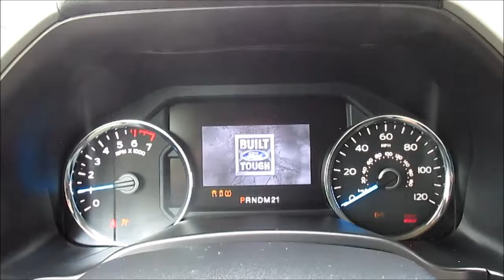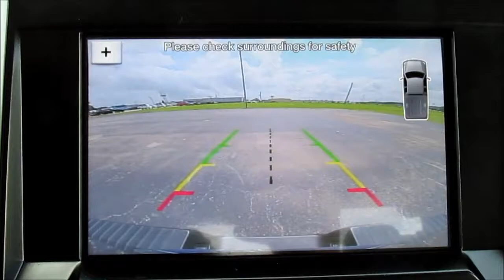P9323 2017 F-150 4x4 Lariat at Schmidt Ford of Salem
4x4, Super Crew Cab, Lariat trim level, Navigation, 5.0 liter V8 engine, Leveling Kit, All Terrain Tires. 2017 Ford F-150 finished in Caribou paint that looks awesome! Very comfortable Leather interior and the front seats are Heated and Cooled. Hit the Remote Start Button for those times you would like to warm up or cool down the interior before you get in. Put this F-150 to work right away since it has a Bedliner, Tow Package, Trailer Backup Assist and an Electronic Locking Rear Axle. Touch Screen system with NAVIGATION, Climate Control, Phone Capability, Rear View Camera and the Radio with AM-FM-Sirius Satellite Radio-CD player and the SYNC 3 system with USB inputs and Bluetooth Connectivity. Contact Matt Reid, our Internet Sales Manager for more information and/or to check availability of this F-150. schmidtfordofsalem.com